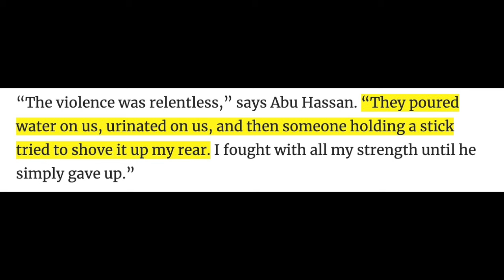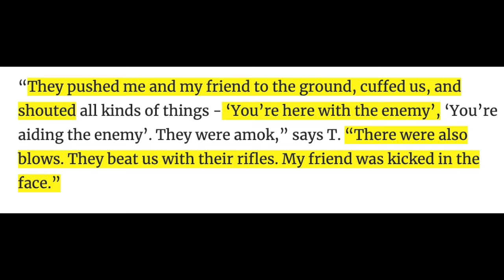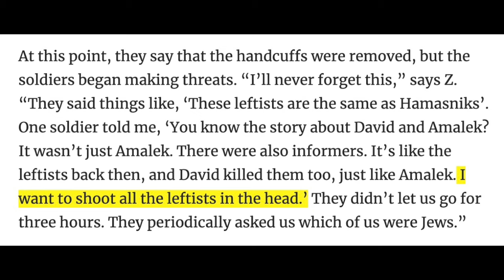Israel Is Losing Its Soul And Will Destroy Itself